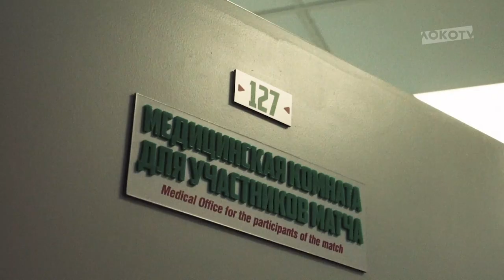LOKO STAFF // СпасибоВрачам // Никита Карлицкий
Герой игрового дня – врач «Локомотива» Никита Карлицкий.

В специальном видео от LOKO TV история важной победы – на протяжении самого тяжелого месяца пандемии Никита помогал заражённым коронавирусом. Одним из его выздоровевших пациентов стал главный агроном «Локо» Владислав Лысенко.